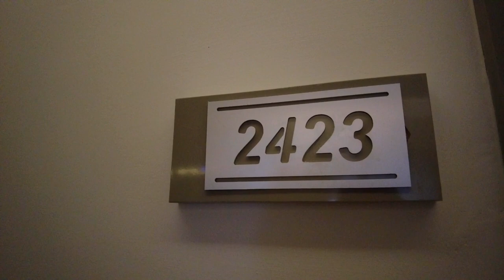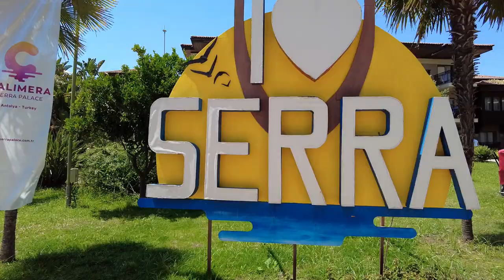Hotel Serra Palace - Side - Turcja | Mixtravel vlog odcinek 89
Club Calimera Serra Palace - Side - Turcja . Duży hotel z wieloma atrakcjami.
Zobaczcie go razem ze mną.